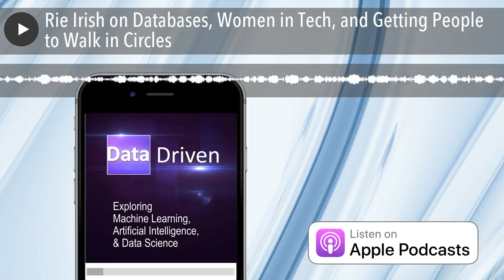Rie Irish on Databases, Women in Tech, and Getting People to Walk in Circles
In this episode, Frank and Andy talk with Rie Irish about her path from sociology to database administration, women in technology, and getting people to walk around in circles.